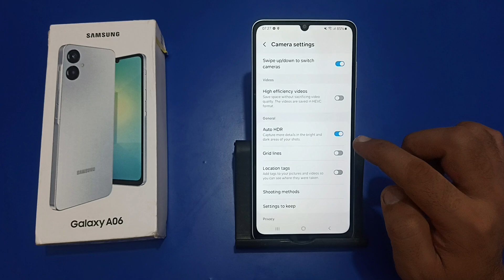how to click photo using HDR mode in Samsung galaxy A06, HDR mode me photo khinche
how to click hdr photos in iphone 14
how to click hdr photos in iphone 13
hd photo khinchne wala app
hd quality photo kaise khiche